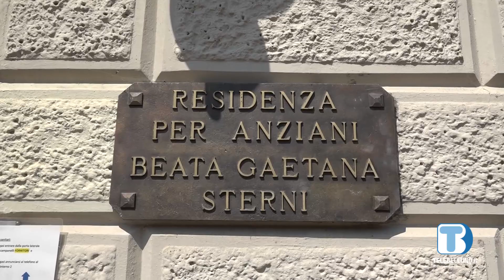Carenza di personale alla casa di riposo di Auronzo